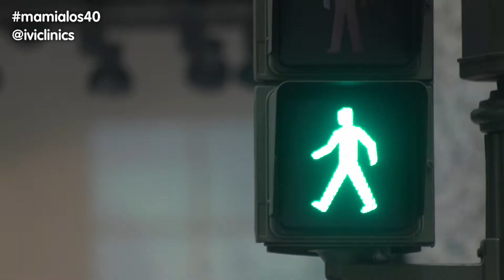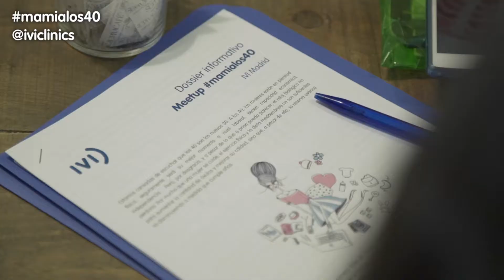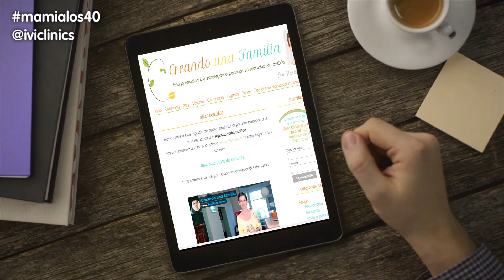MeetUp mamialos40 - IVI Madrid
Ser madre a los 40 es una opción cada vez más extendida y de la que hay mucho que hablar. Es por ello que organizamos un meetup con la Dra. Susana Rabadán, ginecóloga en IVI Madrid, Soledad Chamorro, psicóloga en IVI Madrid y varias mamás blogueras madrileñas para tratar de concienciar acerca de este tema y sobre la prevención de la infertilidad.
o bien contacta por teléfono e infórmate de primera mano sobre nuestros tratamientos: 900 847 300.